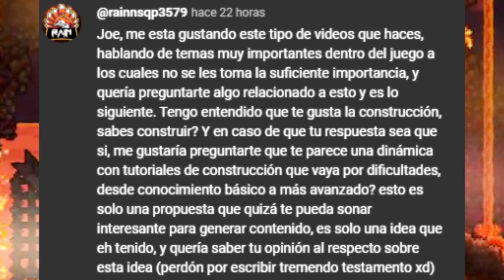🌋 LA JAULA PARA TUS NPC - Construcciones de Terraria 🌳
En éste vídeo te enseño a como crear una espectacular jaula o prisión para tus npc de Terraria, con todos los pasos a seguir!

Mira las ventajas de " UNIRSE AL CANAL " Por tan solo 1€ Tendrás acceso al apartado para miembros en Discord donde se publicarán mapas exclusivos de las series que suba aquí en
mi canal y más ventajas aún !!